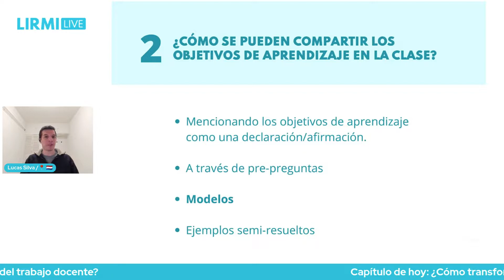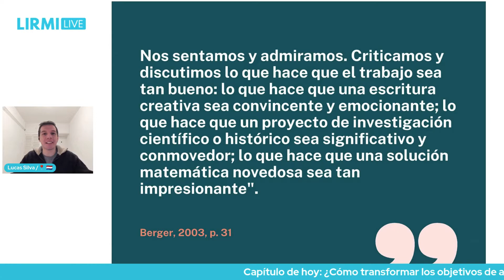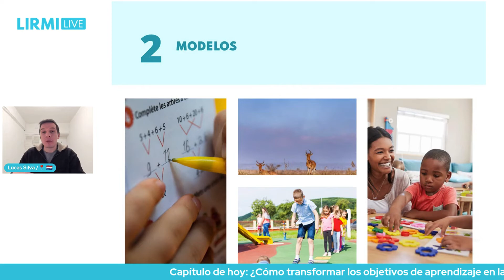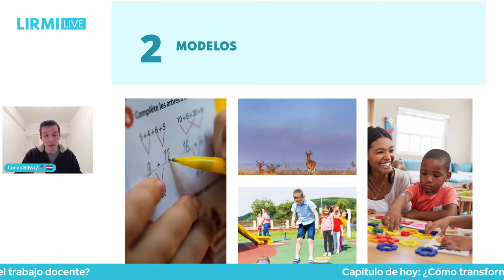Tip 2: Objetivos de aprendizaje en la clase a través de ejemplos semi-resueltos